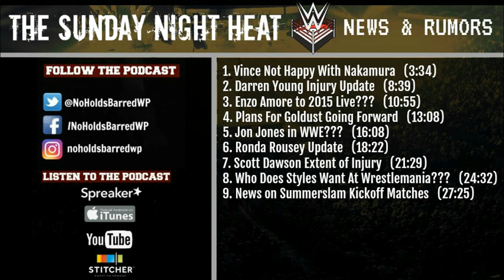Vince McMahon Not Happy With Shinsuke Nakamura!?!?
Welcome to The Sunday Night Heat! the show where host Kyle Masters talks and discusses WWE news and rumors from the past week! Episode #22